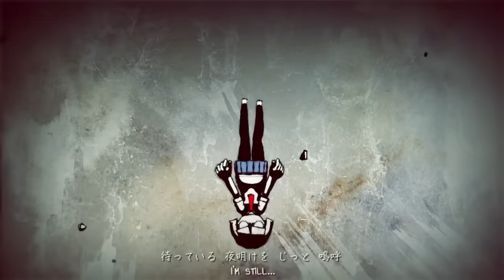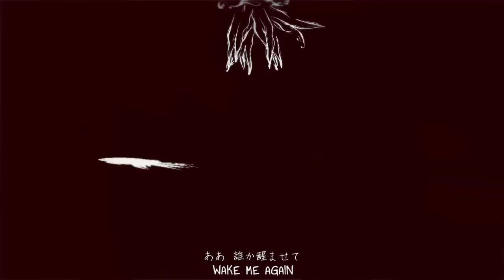Hikari Yo (English Cover)【JubyPhonic】光よ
Sweet dreams.

I was finally able to cover a Kikuo song!
You guys don’t know for how long I’ve waited to do something by him, I mean, I wrote those lyrics for his other song “Breaking Things” years ago but never got to record it. So yes, this is a a good day. I also just wanna say that if you like this song, you’re gonna LOVE Kikuo and Hanatan’s newest collaboration album because his songs paired with her voice are beyond amazing. Just watch this crossfade of the album!

Anyway fangirl-ing aside, I feel like this is Lost One’s Weeping all over again because hoooooly crap those notes. I swore I’d never scream sing again and yet here I am. I’m sure there are also going to be complaints about the lyrics (as if there aren’t always ha) since I had to bend some lines to be singable on long high notes (ya know, that thing, sing-ability ha). So lemme just address those future complaints:

➤ [This I know] is supposed to be [Forever] ➔ I pushed it to the phrase before so I could sing an “o” vowel

➤ “What? [Carry me] isn’t in there??” ➔ You’re right but I wanted to convey the feeling of wanting to be saved and taken away

➤ Why u put [world of the dead]?!! ➔ The original just said “sekai” but again I wanted a singable vowel and add impact of this nightmare world

Ehh there’s more I’m sure but this is such an art song and open ended that I decided to make executive decisions on certain lines. If you’ve got more questions, feel free to fill a bathtub with the original kanji and bathe in it. Kikuo is great, Hanatan is queen, this video is dank yo, have a good time!

ORIGINAL CREDITS:
✦ Music & Lyrics: Kikuo
✦ PV: Ootori

COVER CREDITS:

✦ Vocals/Mix/Lyrics/Subs: Juby
✦ Translation Ref: Hazuki no Yume

Mp3 Links

LYRICS

Ahhhh Ahhhh

Please anyone, anyone wake me again

Horrid dreams, I couldn’t breathe

In the world of the dead

Carry me, carry me, take from my head

Knowing you’ll surely come for me

Waiting til the end

On the eve...dark as ink. tonight

I couldn’t leave...not with these feet...not a chance

When will the day invite me away?

I’m still…

Aah Aaah

Horrible dreams lying to me

Anywhere, anywhere, but where can I be?

Wandering up and down the place

Never one for me

This is know

This is know

This is know

This is know

Will I find anywhere for me to be?

Couldn’t stay, had to leave

There’s just no way for me

I’m hanging from my feet, up in the air, from a string

Ah anyone

WAKE ME AGAIN

I’m begging you, begging you, find me today

Waiting through the grey

Horrid dreams, I couldn’t speak

On this star of red

Wanting you more and waiting for

You to come and see

Still as stone

Still as stone

This is know

This is know...